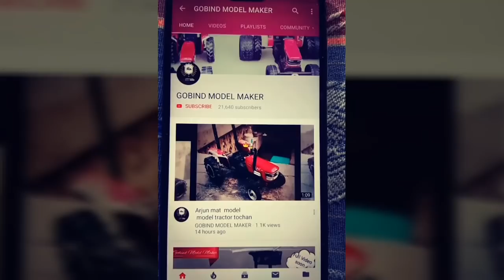New Land leveller (manual) Homemade /toytractor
Support plz 🙏
  Visit all vedios of me